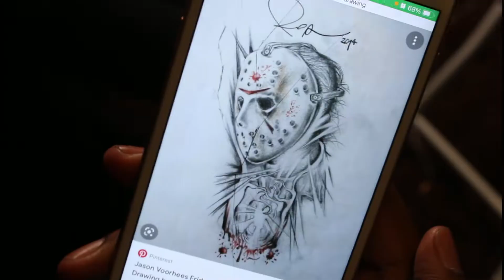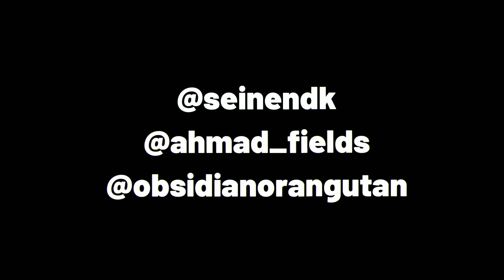Extreme Dares (TATTOO EDITION)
Tattoo Artist: @11.01tattoo